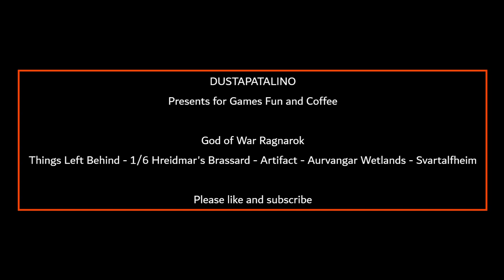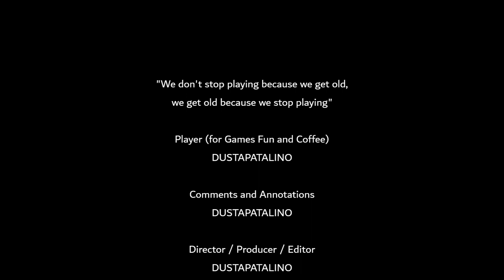GOW Ragnarok Things Left Behind 1/6 Hreidmar's Brassard Artifact Aurvangar Wetlands Svartalfheim